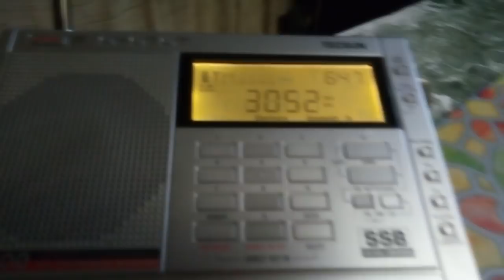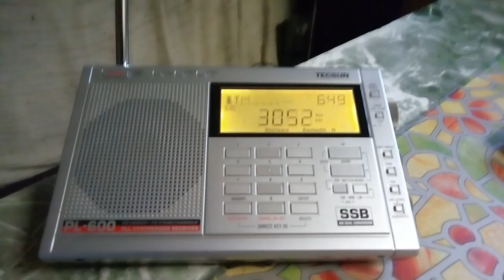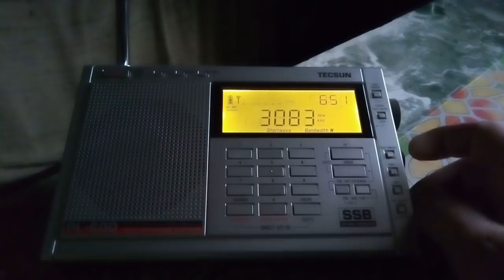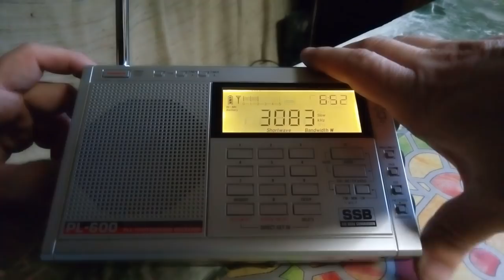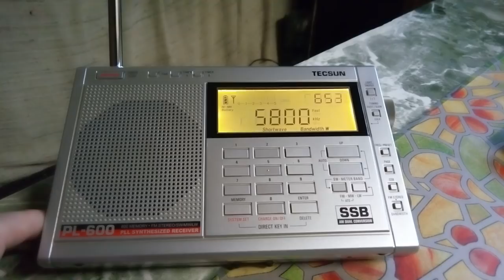Поиск источника помехи в диапазоне 1-5 МГц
Сочувствую ребятам которые живут в многоэтажных домах .